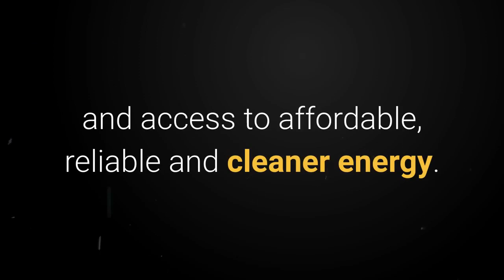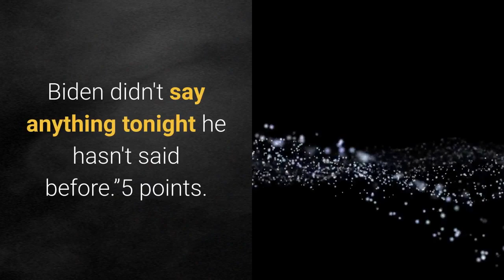Vulnerable Democrats Break With Biden Over ‘Transition’ From Oil Industry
Former Vice President Joe Biden’s remark during the final presidential debate that he would “transition” away from the fossil fuel industry was met with heavy pushback not only from Republicans – who instantly identified the remark as Biden’s weak point of the night – but vulnerable Democrats as well.“Democrats, Republicans and Independents know that the U. S. natural gas and oil industry delivers affordable and reliable energy to American families and businesses and all over the world,” the American Petroleum Institute said in a statement following the debate. “We are proud of the grit, innovation and progress we've made so that Americans no longer have to choose between environmental progress and access to affordable, reliable and cleaner energy. And we aren’t going anywhere.”“Biden's comment about transitioning from oil isn't the game-changer some of you believe it is,” argued Politico chief political correspondent Tim Alberta. “We've been transitioning from oil for 50 years. Voters see that in their everyday lives w/ industries utilizing new green tech. Biden didn't say anything tonight he hasn't said before.”5 points. That’s the size of Biden’s lead in Pennsylvania, a pivotal battleground state, in the RealClearPolitics average. He trails by 4 points in Texas, a state Democrats hope to net but is unnecessary for an electoral college win for them. A Morning Consult poll of 799 Pennsylvania voters, conducted in June and July on behalf of API, found that 80% of Pennsylvania voters say gas and oil provide “some value” or a “great deal of value” to them personally. 67% said oil and gas would be a part of America’s energy needs 20 years from now. The Biggest Falsehoods Of The Final Trump-Biden Presidential Debate (Forbes)